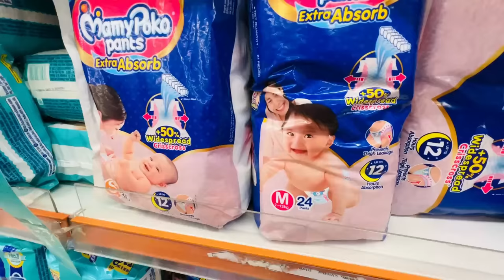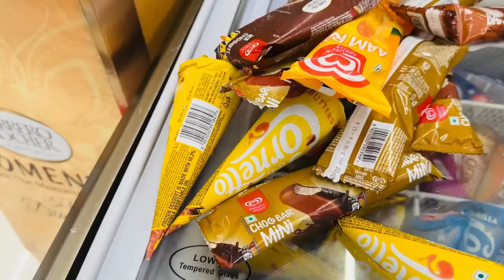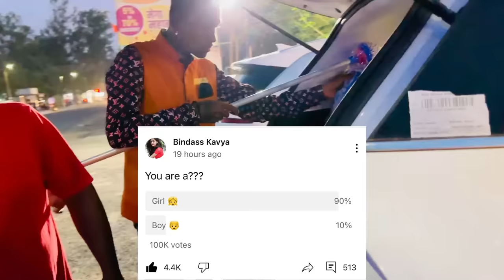Lots of Super Market Shopping before Bindass Kavya Family Vaccation Trip starts Funny Chikoo Baby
Chikoo Baby ki full Funny Comedy in super market
Vaccations Start karne se pehle usefull Super market Shopping ki